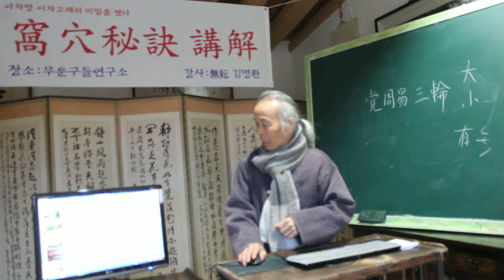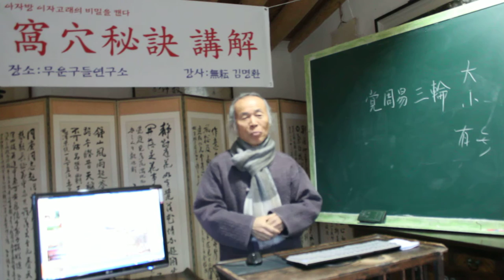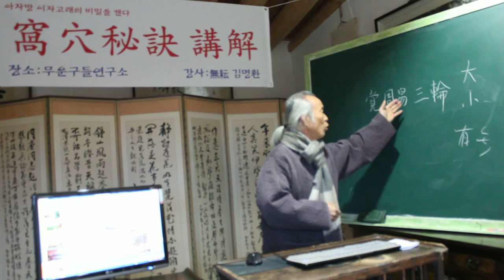亞炕凹窯 /아자고래를 알려면 주역과 삼륜을 깨달아야 한다. 2030/대성괘1 乾僞天